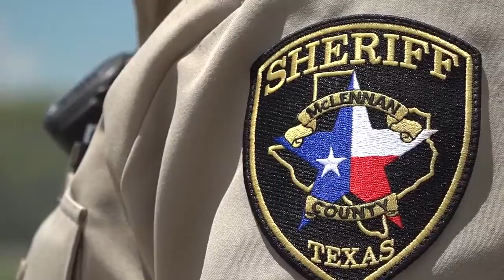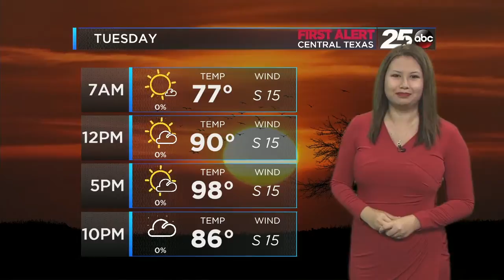Central Texas News Now Latest Headlines | July 16, 5am